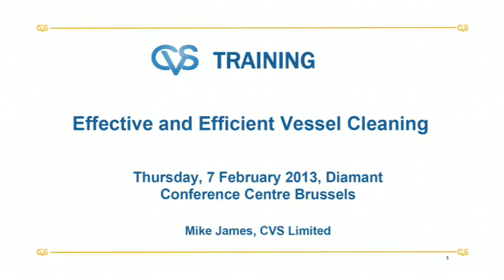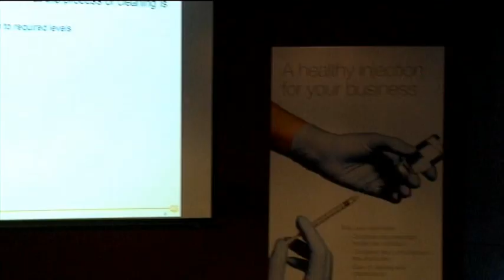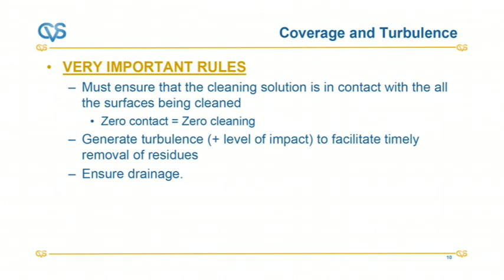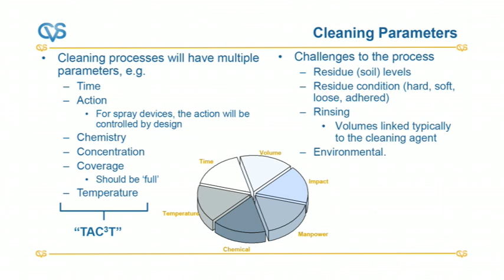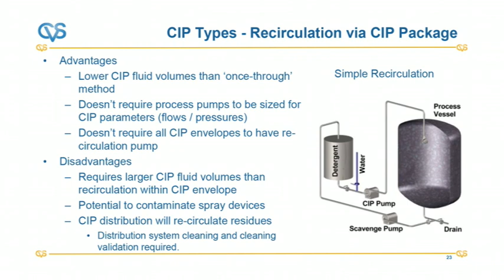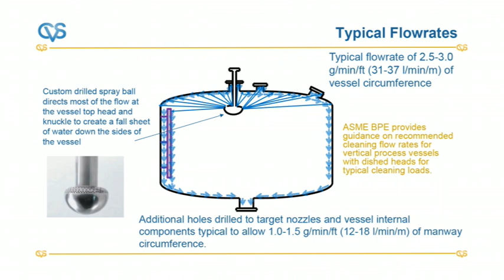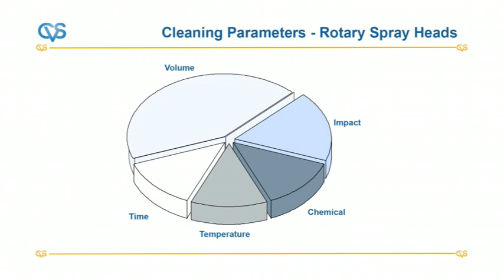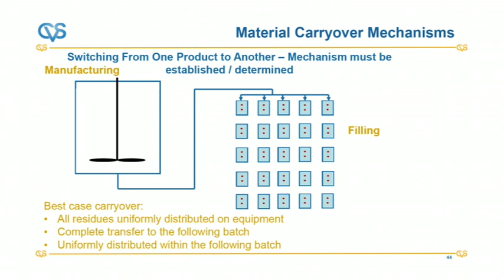Alfa Laval Pharma Academy -- Part 3 of 3: Effective & efficient vessel cleaning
A Healthy Injection: The Alfa Laval Pharma Academy Day. Brussels, Belgium 2013. Part 3 of 3.  Parts 1 and 2 are also available on the Alfa Laval YouTube channel.